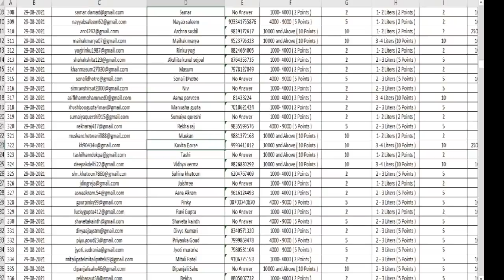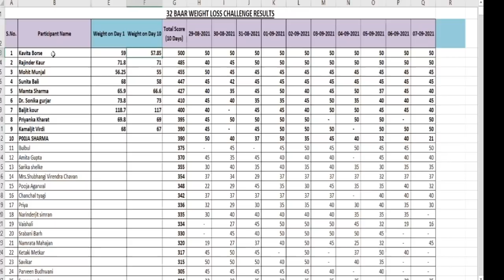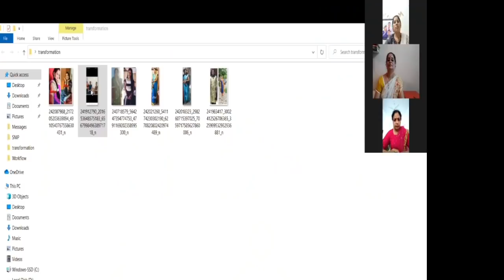Review of 32 Baar Wala Formula For Weight Loss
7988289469 & 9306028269  (Between 10am to 6pm)

👉RECOMMENDED VIDEOS 📷:-